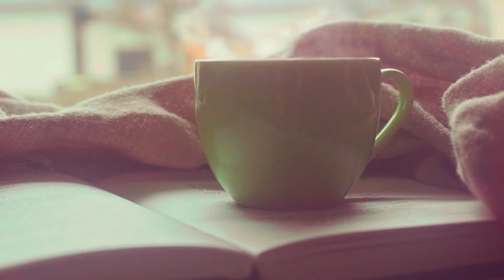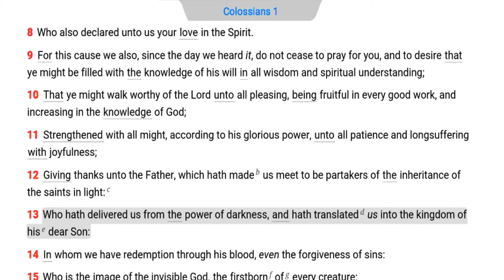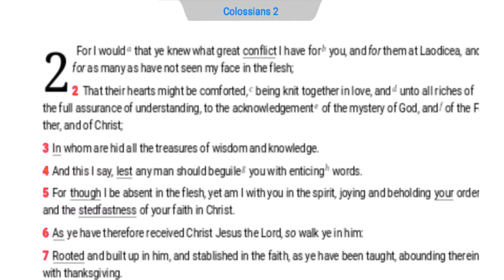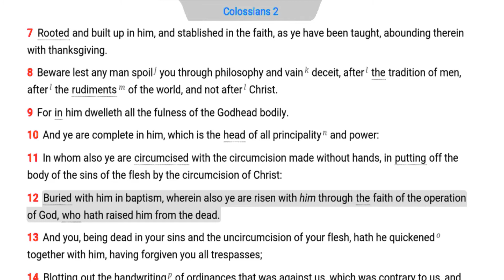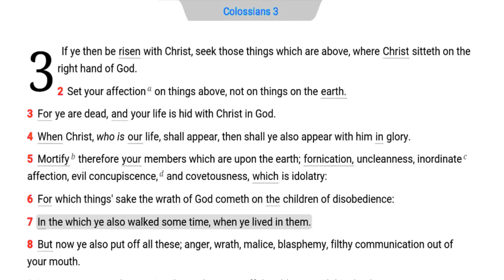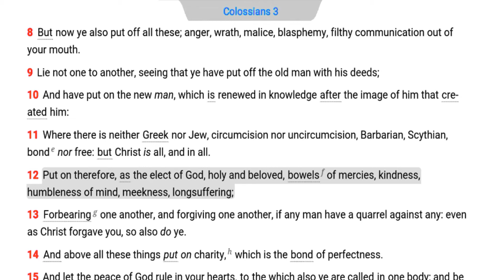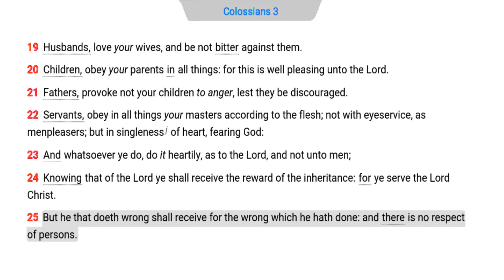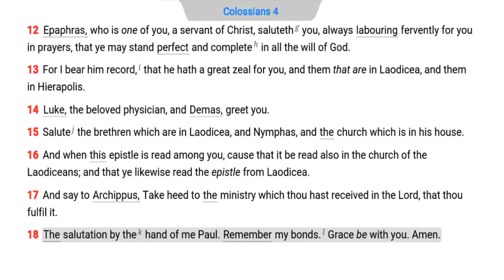The Daily Bible - Colossians 1-4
Col 1:7 Epaphras was probably the founder of the church in Colosse. He probably reported to Paul while in prison (Col 4:12-13; Philemon 23).

Col 1:14 Many of the corrupt bibles remove the phrase through his blood. Eternal redemption is not possible without the shed blood of the Lord Jesus Christ (Acts 20:28; Heb 9:14; 1 John 1:7).

Col 1:15 Since the Lord Jesus is the first person born of God, no one in the OT was born again.

Col 1:22 The best preparation for the Judgment Seat of Christ is a continual search in the pure word of God under the guidance of the Holy Ghost (Rom 14:10-12; 1 Cor 3:10-15).

Col 1:27 The mystery of Christ Jesus indwelling the believer confirms the eternal security of the gift (Rom 8:10-11; 1 Cor 12:27; 2 Cor 5:17; Gal 2:20; Eph 1:12-14).

Col 2:2 Knowledge, wisdom, & understanding of all truth are hid in Christ Jesus (John 16:13).

Col 2:8 The word philosophy means a lover of wisdom, but this wisdom usually stems from Greek education, mythology & philosophy (1 Cor 1:22; 2 Tim 3:7; Jam 3:13-18) Science & philosophy are 2 false gods of heathen intellectuals (1 Tim 6:20) In philosophy the mind of man is its own guide, measure & rule. Philosophers absolutely believe that there are no absolutes. The motives of philosophy are to ignore the final authority of the absolute truths of the written word of God & to ignore man's final accountability to God (Matt 12:36-37). The philosophy of self-asceticism or sanctification through the will of one's flesh hinders the work of the Spirit in the sanctification of the believer. Justification & sanctification are dispensed by grace through faith in the words of God (Acts 26:18; Rom 6:6-11; Gal 5:16-26; Col 2:6).

Vain deceit is the root of humanism. Every man decides what is right or wrong based upon his personal opinion or public policy (Gen 3:5; Jud 21:25).

The main rudiment or rule of the world is everybody is doing it (Eph 2:2-3) but the main rudiment of Christ is bringing glory to God (1 Cor. 10:31; Rev. 4:11).

Col 2:11 The unsaved man is IN the flesh because his spiritual body (soul) is attached to his natural body (Rom 7:1-4) At the new birth the Holy Ghost circumcises the soul from the body with a spiritual knife (Heb 4:12) The soul is regenerated & loosed from the flesh and it is joined to the Spirit of God (Rom 8:9) This spiritual, laser surgery is called the operation of God.

Col 2:15 The Lord God subdues Satan in five installments (See TDB - Isaiah 14:13).

Col 2:17 Some ceremonial ordinances & Jewish holidays will be observed during the Millennium.

Col 2:18 The pious humility of the monastic life of monks & nuns & the worshipping of angels & saints are displays of satanic & selfish powers over the will. Appearances of angels & spirits are to be tried, not worshipped. The outward show of religious rites is a false humility & facade of religion (Mark 7:13) Pagans counterfeit the mortification of the flesh through asceticism, flagellation, mutilation & penance.

Col 3:3 As the Saviour justifies the sinner who believes the gospel so the Spirit sanctifies the saint who believes he is dead unto sin & alive unto God (Rom 6:6-11; Gal 5:16-26; Col 2:6).

Col 3:16 The word of Christ is a reference to Scripture because it includes, without restriction, the words of the Psalms & the words that were recorded by Paul. This perfect Book can be held in one's hands (Ps 149:6; Rom 1:18; Phil 2:16; 2 Tim 2:15).

Col 3:24 The rewards of an inheritance & reign for the born again believer are conditioned upon serving &or suffering for the Lord Jesus (Luke 19:11-27; Rom 8:17; 2 Tim 2:11-13) The opportunity to reign with the Lord Jesus during the Millennium is earned through works.

Col 4:5 One of the surest ways to redeem or recover time is through the teaching & training of converts in the eternal words of God (John 12:24-26; 1 Thess 3:8; 2 Tim 2:1-2).

Col 4:12 The ideal standing of perfection for the believer at the Judgment Seat will be accomplished through a continual yielding to the Holy Ghost & the written words of God (John 8:31-32; Rom 12:1-2; Col 1:22-29; 1 Thess 5:23; 2 Tim 3:15-17; Jam 1:22-25; 2 Pet 1:19-21).

Col 4:16 This epistle should be read publicly in the local church of the Laodicean age (Neh 8:1-8; Rev 3:14-22) Laodicean churches are plagued with worldly education, wicked philosophy & wanton tradition. Worldly Christians stem from worldly bibles & they sing the worldly music of Africa with its fleshly & satanic beat. The Laodicean age is influenced by Roman tradition in regards to apparitions, experiences, holidays & sacraments because they have adopted the Roman bibles of Alexandria instead of the words of the Reformation text in the AV 1611. Laodicean Christians will receive awful punishments & the loss of rewards at the Judgment Seat of Christ (1 Cor 3:15).

Col 4:17 The ministry of Archippus as Aquila & Priscilla involved the common man & woman (laity) exhorting the clergy(Acts 18:24-28 Rev 2:6).